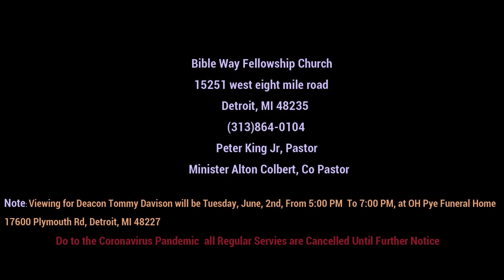The Lord Is Good